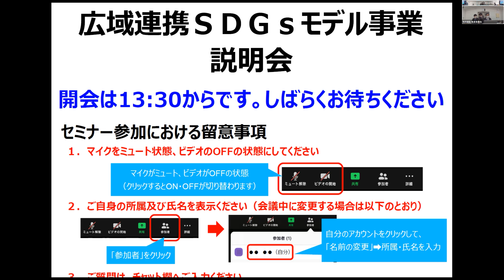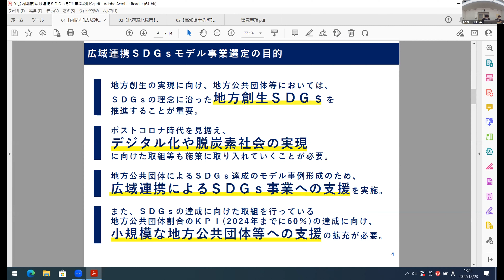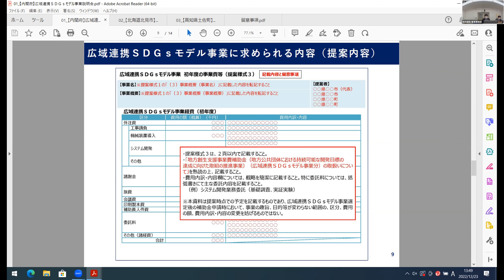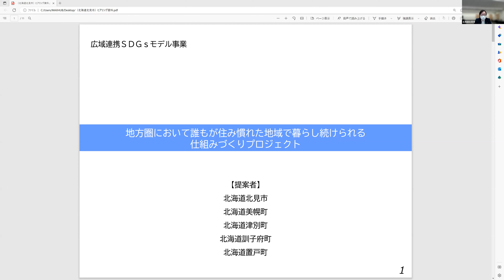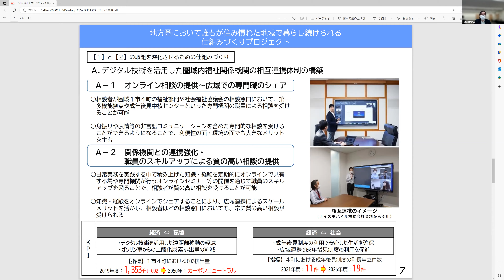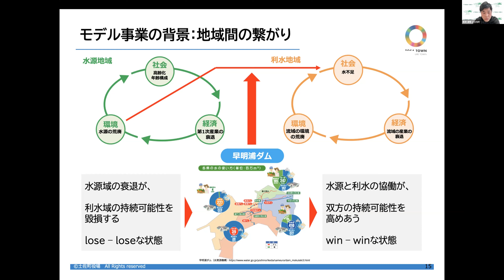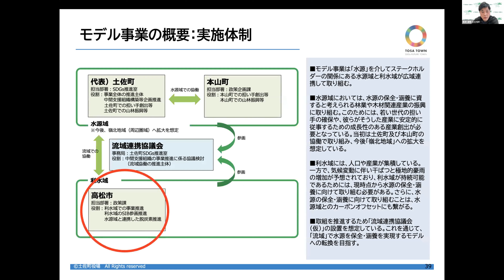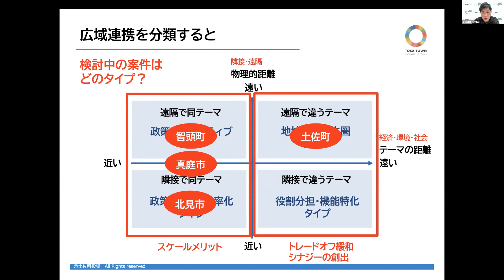【令和４年12月23日（金）開催】2023年度広域連携ＳＤＧｓモデル事業募集説明会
令和４年12月23日（金）に開催した2023年度広域連携ＳＤＧｓモデル事業募集説明会の様子を公開します。
広域連携ＳＤＧｓモデル事業とは、ＳＤＧｓを原動力とした持続可能なまちづくりを促進するため、小規模な地方公共団体等が広域で連携し、ＳＤＧｓの理念に沿って地域のデジタル化や脱炭素化等に取り組み、地域活性化を目指す事業です。
今後の制度活用にあたり、ぜひご覧ください。
2023年度広域連携ＳＤＧｓモデル事業に関するページはこちら